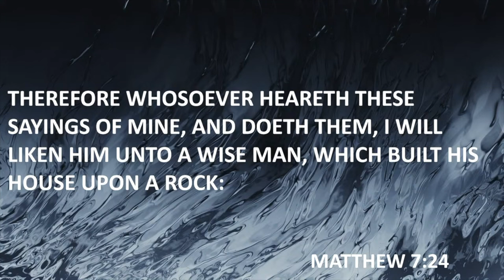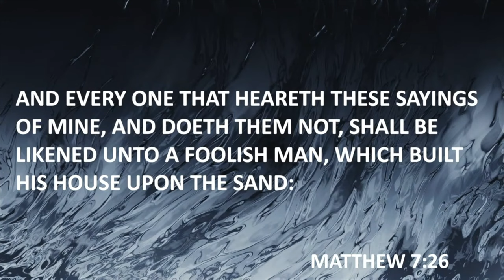Seven pillars to build On | Pastor Steve Crow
"Therefore whosoever heareth these sayings of mine, and doeth them, I will liken him unto a wise man, which built his house upon a rock: And the rain descended, and the floods came, and the winds blew, and beat upon that house; and it fell not: for it was founded upon a rock. And every one that heareth these sayings of mine, and doeth them not, shall be likened unto a foolish man, which built his house upon the sand: And the rain descended, and the floods came, and the winds blew, and beat upon that house; and it fell: and great was the fall of it."